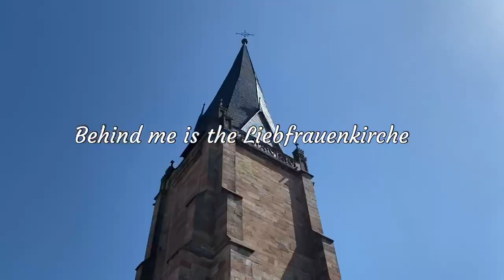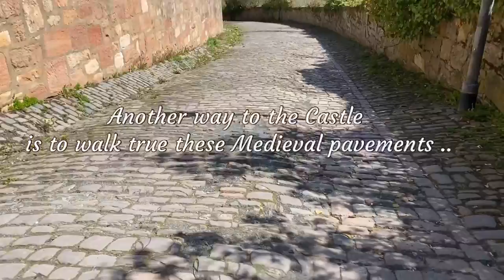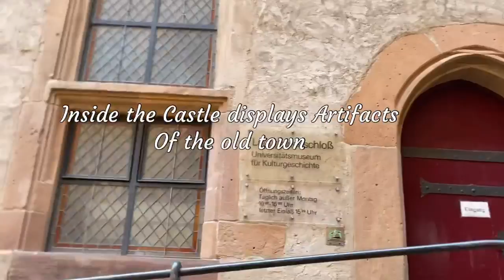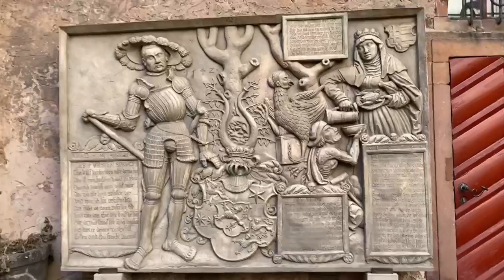LANDGRAFENSCHLOSS / MARBURG / CASTLE IN GERMANY & OLDEST UNIVERSITY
This is the old town of Marburg, situated in the northern part of Germany. The Castle was built 11th and 12th Century. The town has also the World’s oldest Protestant University still operating , Philipps University founded 1527.